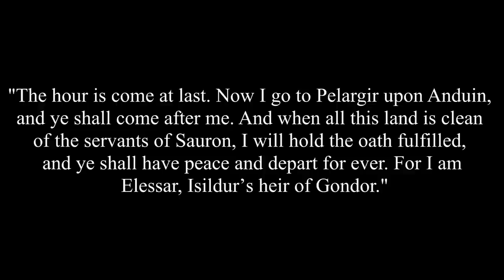Why didn't Aragorn take the Oathbreakers to Mordor?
In this video, we look at the Oathbreakers, and look at some of the potential reasons why Aragorn decided to release them at Pelagir instead of taking them to Minas Tirith and beyond.

Thanks to my patrons - Habimana, Ben Jeffrey, Harry Evett, Mojtaba Ro, Moe L, Paul Leone, Patricia, Barbossa, mncb1o, and Andrew Welch.